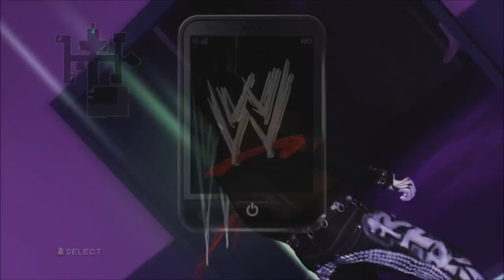WWE Smackdown vs Raw 2011 VS. Undertaker Part 3 ROAD TO WRESTLEMANIA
Vs. Undertaker - Road to Wrestlemania
Part 3 With Commentary
Walkthrough / Playthrough